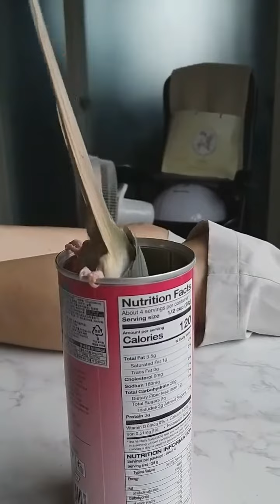How does Parrot Joy take out snack from CAN?